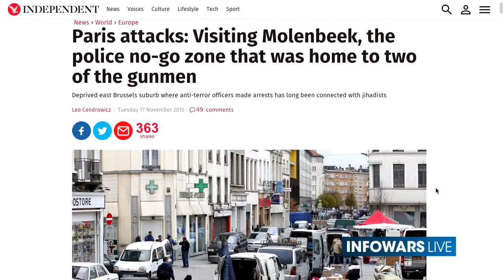알렉스 죤스와 로드 막턴(Lord Monckton)자작과의 대담 - 지구온난화는 사이비 과학이다 PART2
설명